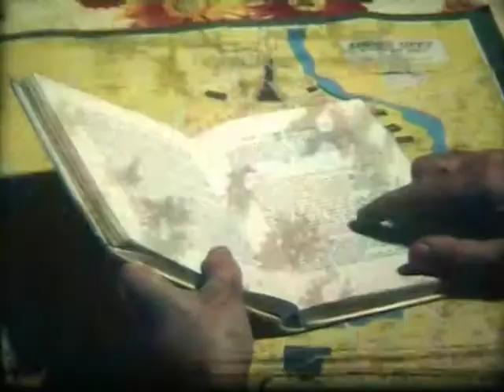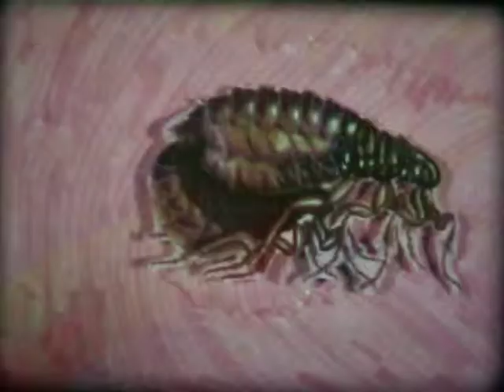Les rues de Old Dehli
DEHLI ou DELHI, les deux orthographes sont employées, compte plus de 12 millions d'habitants dont 6 millions, les plus pauvres, survivent dans des bidons-ville. Les autres 6 millions se répartissent entre OLD DEHLI, la partie la plus ancienne de la ville et NEW DEHLI plus moderne avec les banques, les bureaux, les sièges sociaux, les administrations.
DEHLI est la capitale de l' INDE
Nous vous invitons à nous accompagner quelques minutes dans les rues grouillantes de vie de OLD DEHLI.